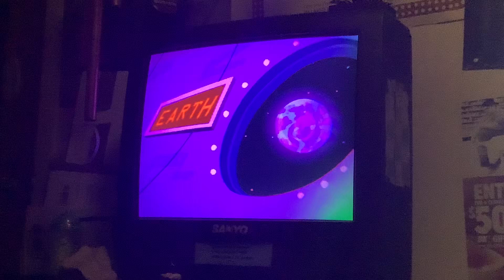July 27, 2021